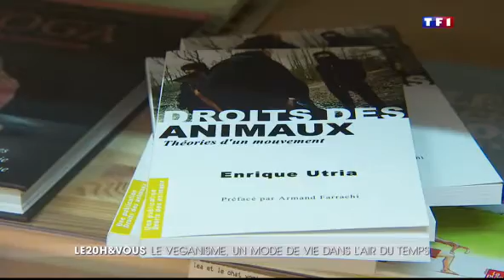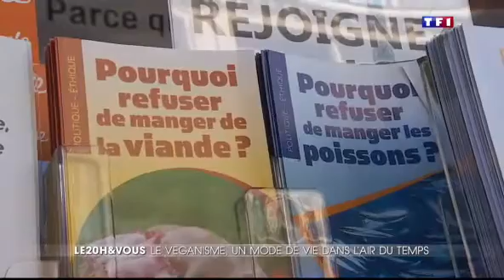Le véganisme au 20 Heures de TF1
... et  présenté comme un choix raisonné et raisonnable, pour une fois. Merci TF1.